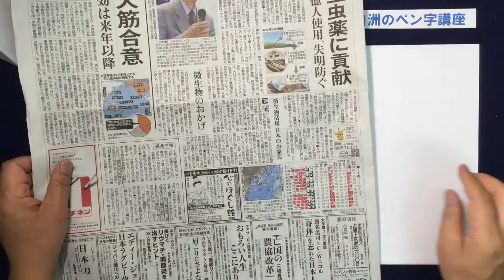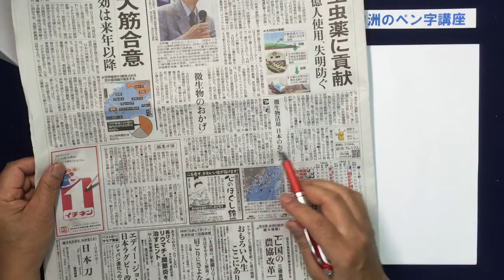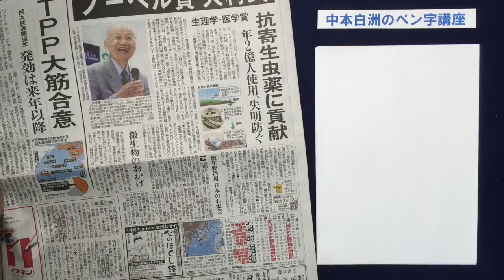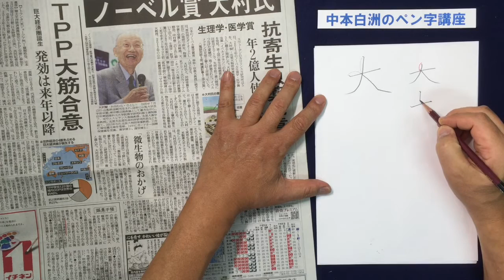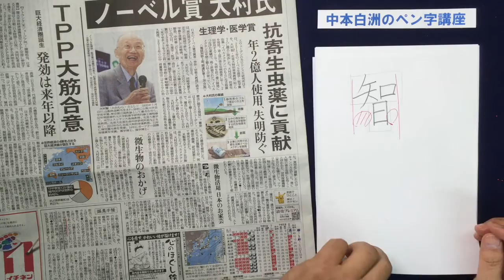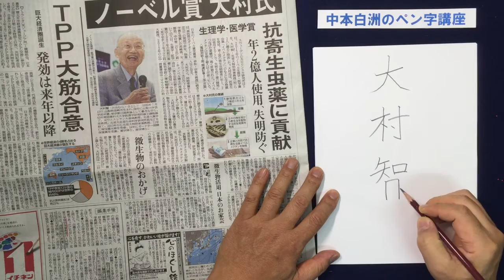大村智特別栄誉教授ノーベル賞受賞 智の美しい書き方。中本白洲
●書道教室

・火曜日：高輪区民センター（白金高輪台駅のビル内 。）　　　　3回/月実施
　　　　　東銀座（築地社会教育会館）　　　　　　　　　　　　2回/月実施
　（水曜日は２回青山、２回　東銀座で実施）
・木曜日：新橋駅　烏森口駅前（生涯学習センタ－）　　　　　　3回/月実施
・金曜日：東銀座（築地社会教育会館）　　　　　　　　　　　　3回/月実施
・土曜日：田町駅前　みなとパーク芝浦　（リーブラ）　　　　　3回/月実施

中本　白洲　のプロフィール
　　・　2015年7月　新潟銘醸「蔵シリーズ」酒ラベル4本揮毫。
　　・　ＮＨＫ　2015年1月　教育テレビ（Ｅテレ）　『100分で名著』スペシャル番組、日本人論のタイトル揮毫。
　　・　2014年7月　中本白洲がテレビ朝日　『ゆうゆう散歩』で紹介　加山雄三と対談。
　　・　ＮＨＫ　2014年4月　教育テレビ（Ｅテレ）　『100分で名著』万葉集、壇ふみ朗読、中本白洲万葉集を揮毫。
　　・　ＮＨＫ　2014年1月　教育テレビ（Ｅテレ）　『100分で名著』4回出演し世阿弥に扮して『風姿花伝』の一節を揮毫。
　　・　女性誌『美人百花』白洲先生の教室が紹介される。
　　・　日本百選に選ばれた銘酒『大吟醸山鶴』の酒ラベルの揮毫　ラベルの良さでも髙い評価を受ける。
　　・　2013.7　白洲先生が行っている書道教室が日本外務省・広報文化交流部のホームページに掲載、日本を代表して海外に紹介　される。
　　・　日経新聞2013.1.3に白洲先生の毛筆フォントに関する記事が掲載。
　　・　ＴＢＳテレビ「今夜はヒストリー」和官親子内親王から天璋院篤姫に宛に書かれた目録の揮毫。
　　・　ＴＢＳテレビ「今夜はヒストリー」天璋院篤姫の西郷に宛てた江戸城無血開城の手紙の揮毫。
　　 ・　マイクロソフト社はがきスタジオ毛筆クリップアートの揮毫。